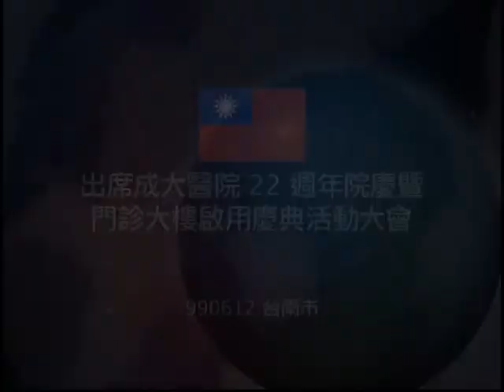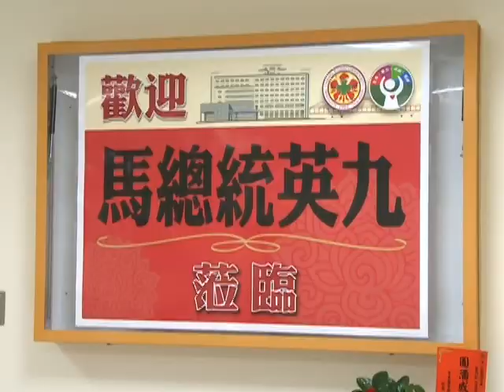20100612 成大醫院門診大樓開幕與２２週年慶－馬英九總統 －總統府dvd資料－成大醫學中心院史影音資料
20100612 成大醫院第二醫療大樓開幕－2010成大醫學中心院史影音資料